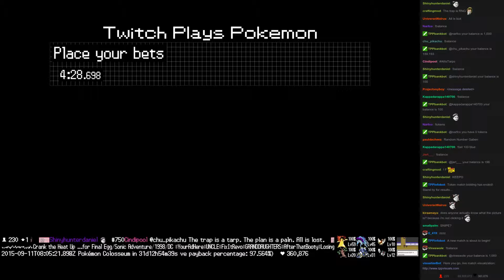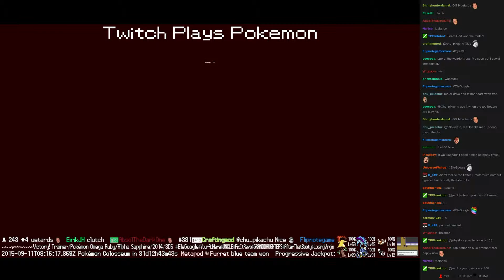Twitch Plays Pokémon Battle Revolution - Match #23418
Match #23418 [Blue: Electivire, Gible, Pikachu] vs [Red: Murkrow, Nidorino, Manaphy]